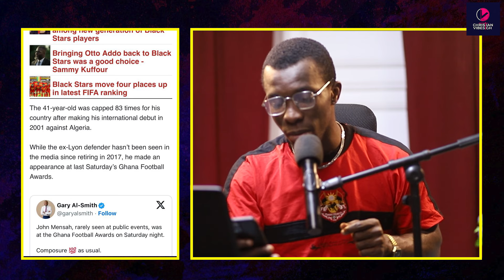FORMER GHANA BLACK STARS JOHN MENSAH IS NOW A PASTOR. GLORRRRRYYYYYYY!!!!!